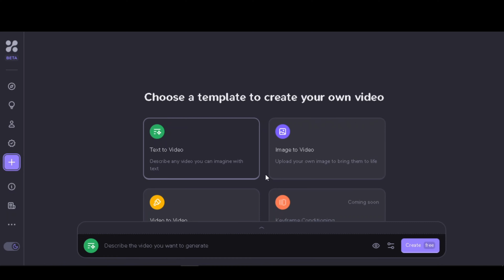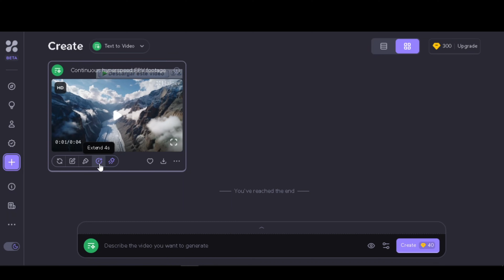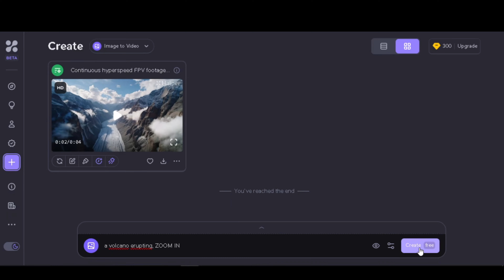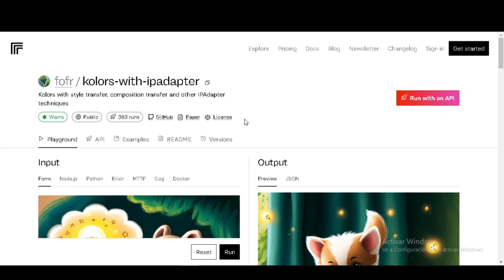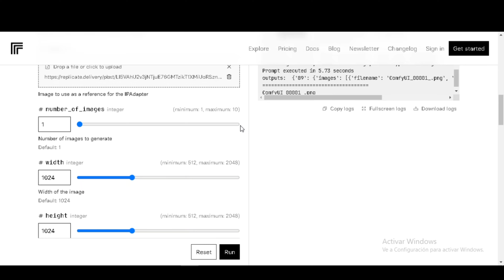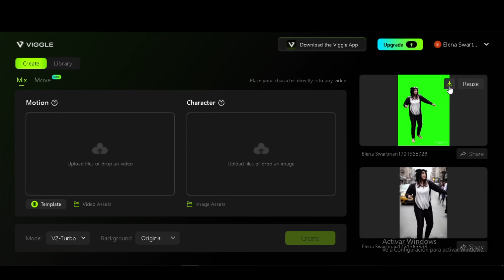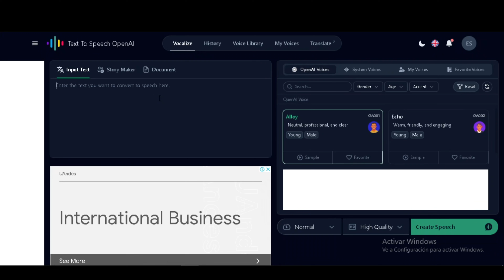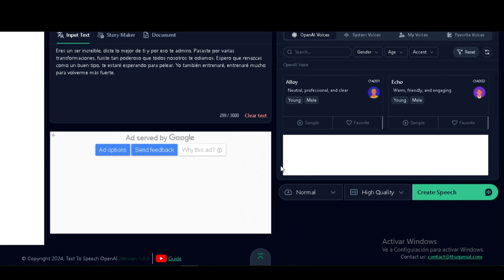Este El Mejor Generador de Videos Gratis, generador de imágenes, audio y Más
Actualización: Mejora la calidad de vídeos e imágenes con IA , con el precio más barato de 2024
Crea música con IA gratis, además genera videos con imágenes fácilmente
Crea videos de alta resolución gratis, anima tus imágenes y más

00:41 Haiper AI (video)
04:20 Kolors (ipa-adapter)
05:52 Viggle Web
08:02 ttsopenai (texto a Speech)